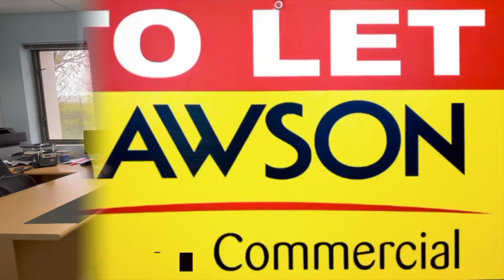Video Riverside Place 1st Floor 60m2 copy